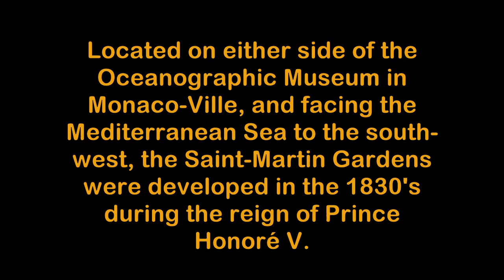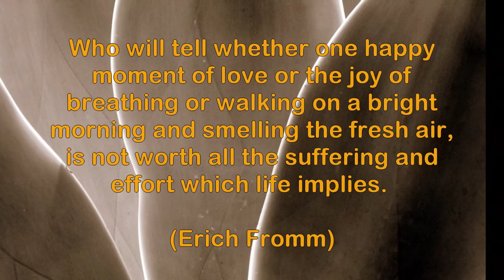Living Art in Monaco's Saint-Martin Gardens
Located beside the Oceanographic Museum in Monaco-Ville, and facing the Mediterranean Sea to the southwest, the Saint-Martin Gardens were developed in the 1830's during the reign of Prince Honoré V. This slide show of the garden's foliage and bronzes features Kees Verkade's 'Invitation', Emma de Sigaldi's 'La Pieuvre', and Cyril de la Patelliere's 'Maryse Au Miror'. Bookended with quotes by Albert Camus and Erich Fromm, Scott Cossu's composition 'Pas de Deux' provides a gentle musical accompaniment.